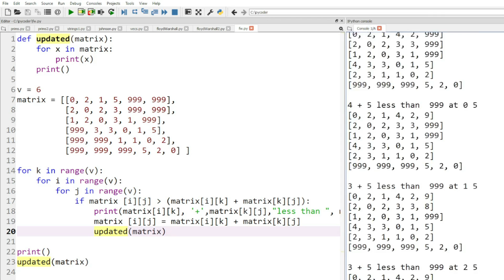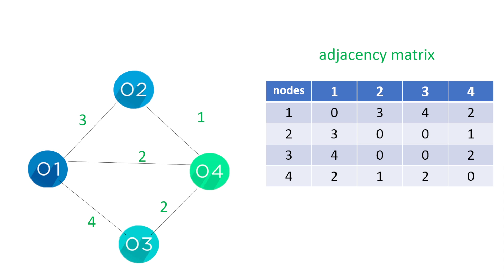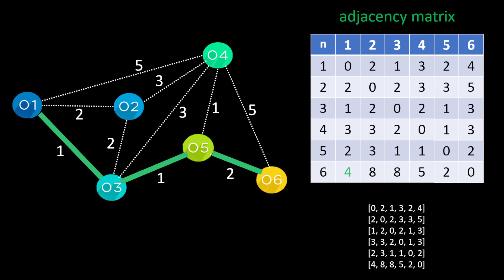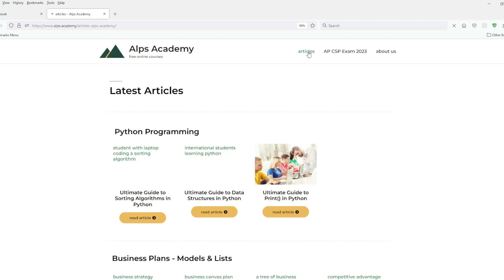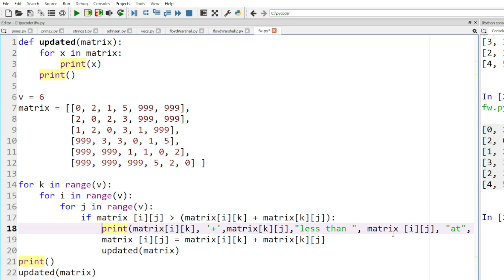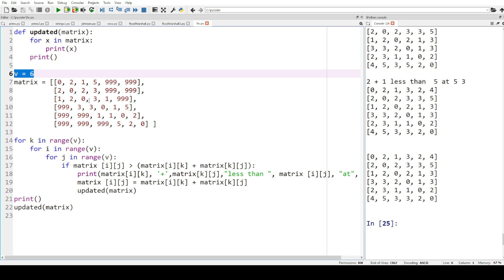Floyd Warshall | Algorithm | Simple | Python Tutorial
The most easy-to-understand walk through of every stage of the Floyd-Warshall algorithm shows how it finds all of the shortest paths from every node to the other nodes in the network graph.

This is an example of an algorithm showing every step when it updates a matrix for the lowest costs between nodes in a network graph. First the steps are shown in diagrams, and then seen in python code.

0:00 Floyd Warshall algorithm
0:51 adjacency matrix
1:15 graph initial costs
1:28 graph initial matrix
1:55 Floyd Warshall algorithm example
3:39 alps academy
4:28 online code examples
5:02 Floyd Warshall in python code
6:22 every step in python code
8:05 python Floyd Warshall algorithm

WHY LEARN CODING WITH DR CODIE:
If you want to know how to learn python then these python programming tutorials are for you. Hi, my name is Dr Codie and I have helped many students to learn python, Scratch, SQL and other programming languages. In these videos you see how to learn python using your existing knowledge and gain some tips for learning python. Codie means ‘helpful person’ and we want to help you not just learn python programming but to enjoy learning python. We start with python tutorials for beginners and then move to tutorials for more advanced learning. The videos teach python 3.

In my experience, success being a python coder comes down to getting the fundamentals right. You can then move onto advanced programming concepts and skills. You will understand how to do simple coding tasks and then we will show you the simple methods of putting lines or blocks of code together using this knowledge. Practice is essential for your skills to grow but again do not fear we will help you practice as well.